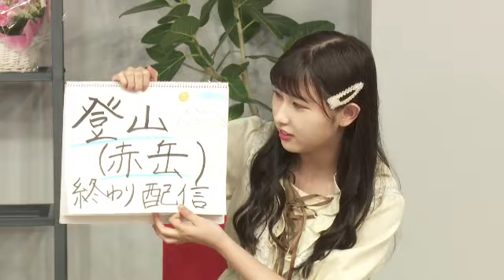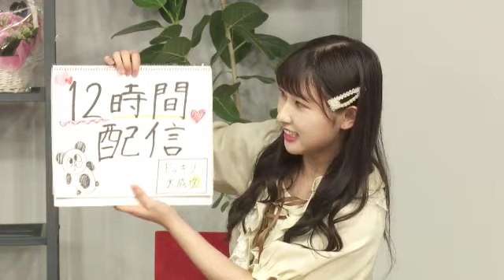【毎日アイドル2周年特別配信】山本杏奈、佐々木舞香 20190901 (=LOVE,イコラブ)